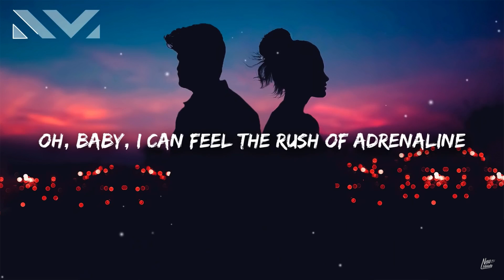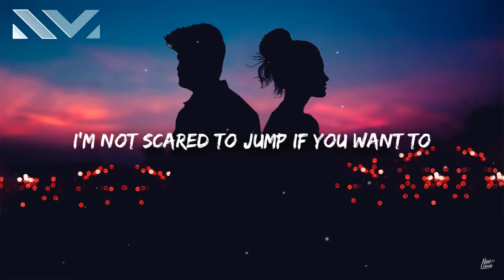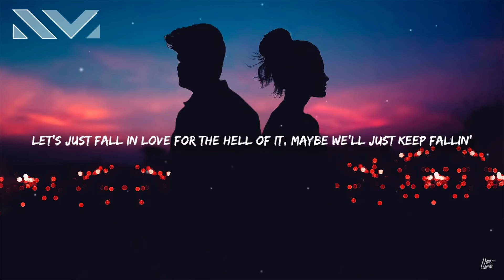Fallin-Why Don’t We(lyrics)